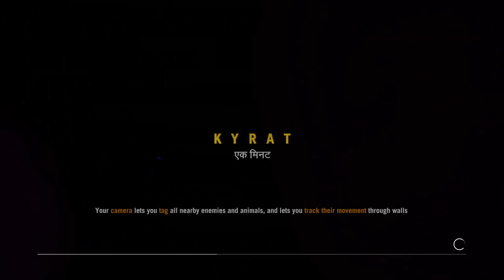Far Cry 4 Part 22: City of Pain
Hello everyone!
      In this video, I am gonna play Far Cry 4.
Set in the fictional Himalayan country of Kyrat, the game follows Ajay Ghale, a young Kyrati-American, who becomes caught in a civil war between Kyrat's Royal Army, controlled by the tyrannical king Pagan Min, and a rebel movement called the Golden Path.